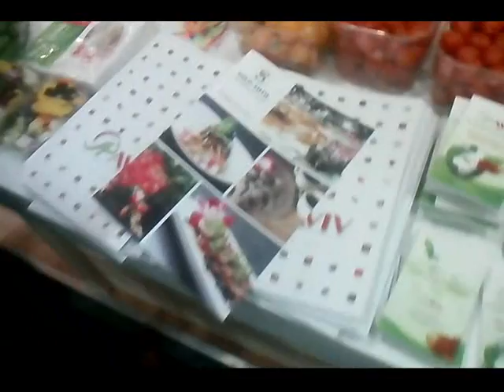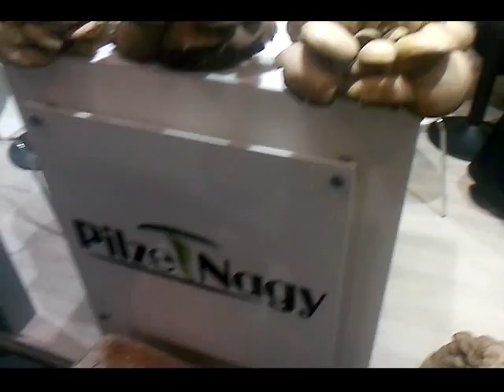Fruit Logistica Exhibition - Berlin 2013.02.06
Nice and interesting.